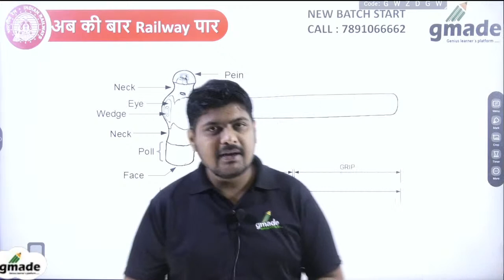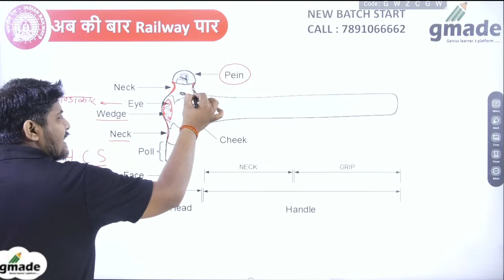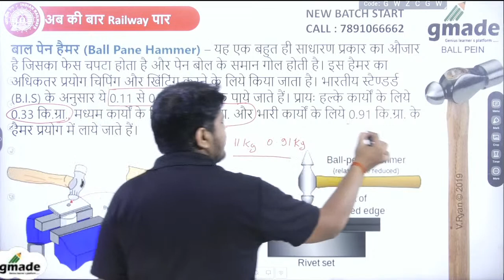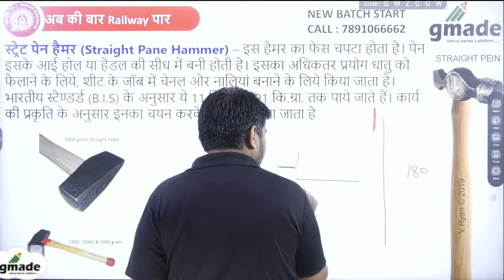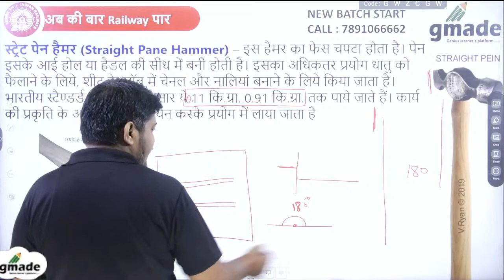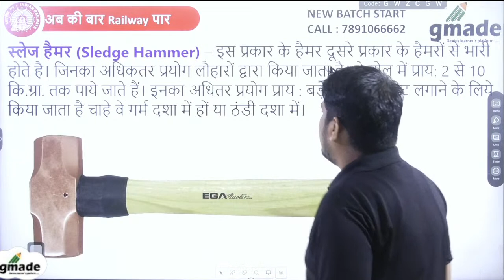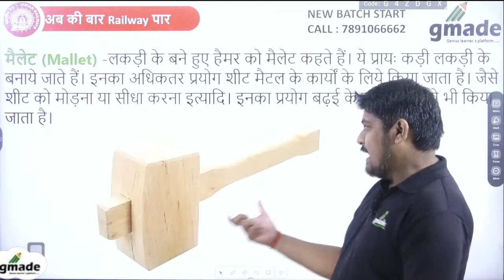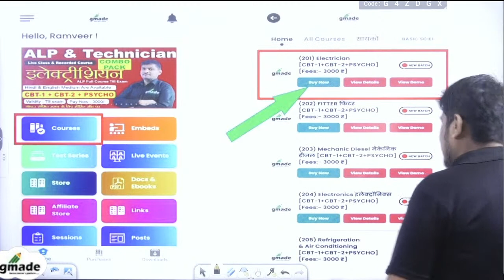HAMMER || हथौड़ा || TYPES OF HAMMER || BASIC DETAIL OF HAMMER | Hand Tools | gmade || By Ramveer Sir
🚀 🚀 RRB ALP & Technician 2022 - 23 | 👇Dream ALP Batch 👇 | Free Live Classes Schedule:-

👉  8:00 AM - ALP & Technician 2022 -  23 | Dream ALP Batch | Fitter by Ranjan Raj Sir

👉  9:00 AM - ALP & Technician 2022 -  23 | Dream ALP Batch | Math's by Gulshan Sir

👉  10:00 AM - ALP & Technician 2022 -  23 | Dream ALP Batch | Reasoning by Ritik Sir

👉  12:30 PM - ALP & Technician 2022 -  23 | Dream ALP Batch | Mechanic Diesel by Ranjan Raj Sir

👉  4:00 PM - ALP & Technician 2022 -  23 | Dream ALP Batch | Biology by Archana Ma`am

👉  5:00 PM - ALP & Technician 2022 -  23 | Dream ALP Batch | Physics by Shivam Sir

👉  9:00 PM - ALP & Technician 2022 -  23 | Dream ALP Batch |Chapter Wise Math's by Gulshan Sir

👇Features:-
1. Daily Live classes
2. Daily Practice Quiz
3. Pdf Notes
4. Exam-Wise Live Tests
5. Online Test Series and much more

👇You can Join to gmade Subscription and get the following benefits:
1. Voice Feature at Live classes
2. Dedicated DOUBT sessions
3. Unlimited Access to Live Online Classes and Videos
4. Real-time interaction with Voice-in-classes
5. You can ask doubts in live online classes
7. Download the videos & watch them offline

                             🗓🔴 Dream ALP & Tech. Subscription's Trade Wise 🔴🗓

Welcome to gmade Youtube Channel - The #1 Most Trusted and fully User-friendly Online Test exam preparation app for competitive exams. We are continuously moving forward for the success of your RRB ALP & TECHNICIAN. we aim at providing the best Preparation & learning environment with an end-to-end preparation model. We’ve introduced free mock tests Subject wise and Exam Wise.